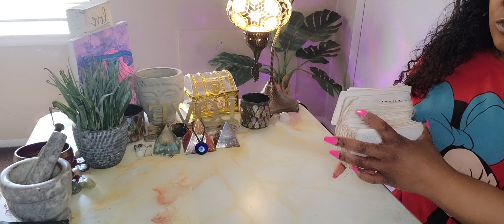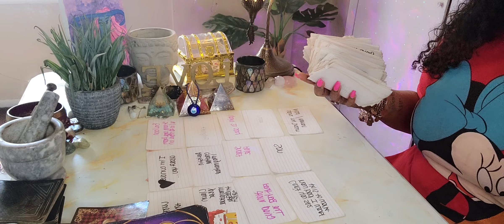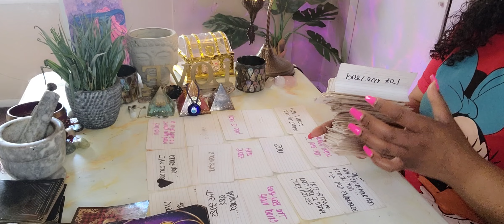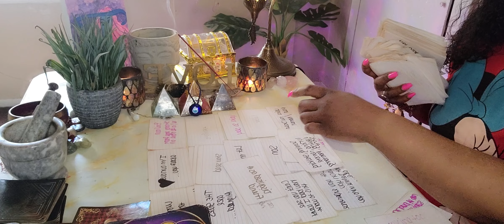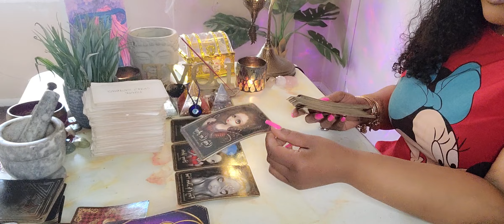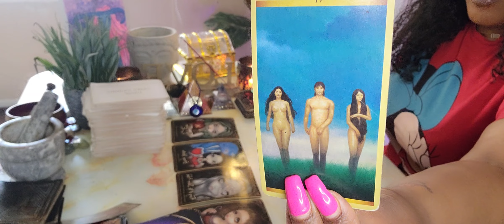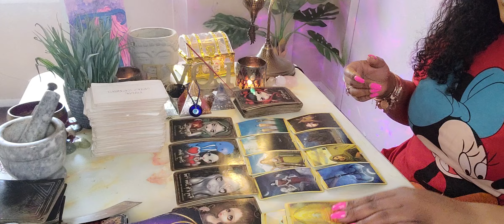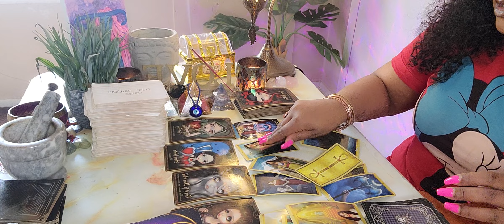FIRE SIGNS 🔥 WEEKEND| "THEY SAY IT'S JUST A FRIEND"🎵🎼🎶A "Friend" Expresses Curiosity For You! 😉